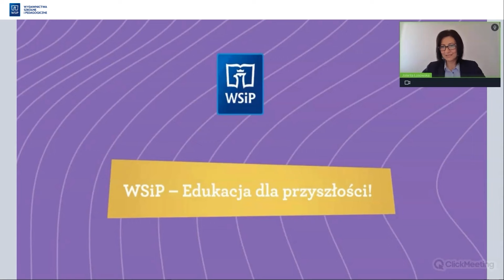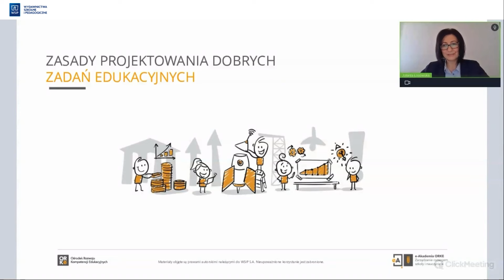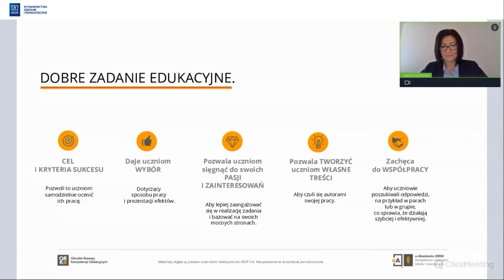Zadania edukacyjne w edukacji wczesnoszkolnej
Zapraszamy Cię do obejrzenia dwóch pierwszych webinariów z cyklu pt. ,,Zadania edukacyjne w edukacji wczesnoszkolnej – jak je tworzyć i realizować, by uczniowie uczyli się świadomie, odpowiedzialnie i samodzielnie'' na platformie e-Akademia ORKE.

Cykl szkoleń został przygotowany specjalnie dla nauczycieli edukacji wczesnoszkolnej, którzy wybrali WSIP i jest zakończony certyfikatem.

Jesteś nauczycielem edukacji wczesnoszkolnej WSiP? Chcesz uzyskać dostęp do szkolenia? Skontaktuj się ze swoim Konsultantem Edukacyjnym lub infolinią: 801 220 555